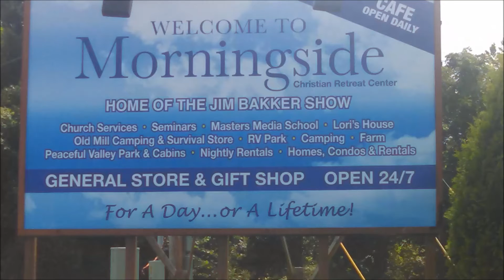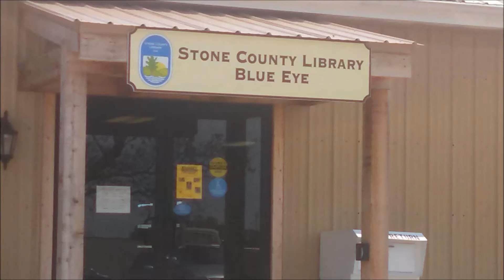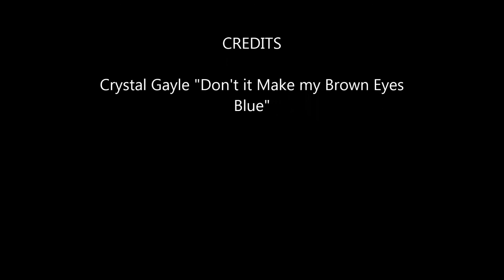WINDSHIELD SURVEY, Blue Eye, Missouri